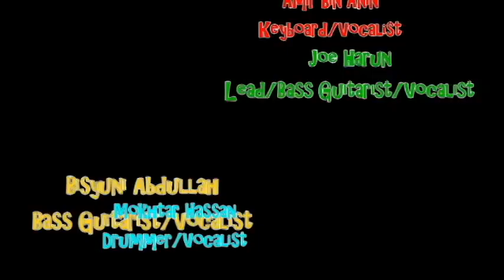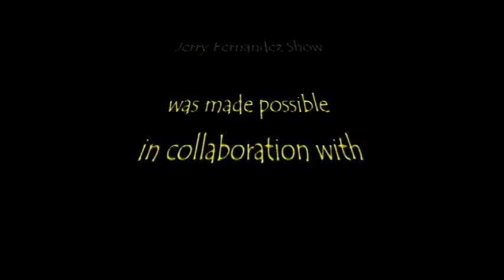Music & Dance in The Heartland ~ Singapore ~ 290B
Jerry Fernandez is an accomplished and much sought after Professional Entertainer. He is an Executive Director/Producer of popular pop bands and musical shows in the region. Jerry has been in show business for 44 years. Tonight, Jerry Fernandez is celebrating his 44th Anniversary in Show Business.